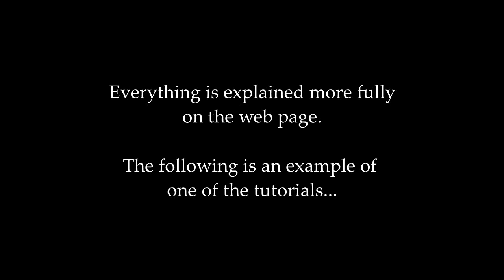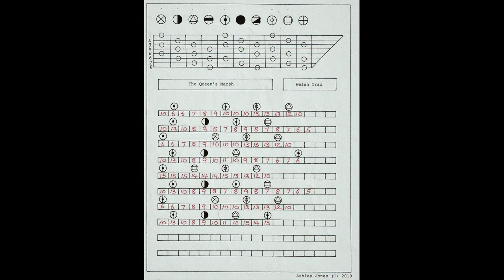New Plucked Psaltery Tutorials - Introduction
I have made some lap harp/psaltery tutorials on my website, this video is just a brief explanation with a link above to the site.